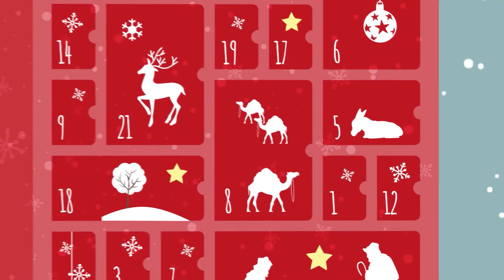TAG 2 - KINDERGESCHICHTE |reupload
Jeden Tag möchten wir Videos gestalten, um dich in die Adventszeit einzustimmen und auf Weihnachten vorzubereiten.

Wie bei einem richtigen Adventskalender gibt es auch hier Türchen, wohinter sich täglich spannende, unterhaltsame und geheimnisvolle Videos verstecken.

Du bist neugierig? Dann schau auf unserem Kanal Christliche Versammlung Rendsburg vorbei, um dir den gesamten Adventskalender anzusehen.

Und lass es so dein mit Abstand bestes Weihnachten werden.